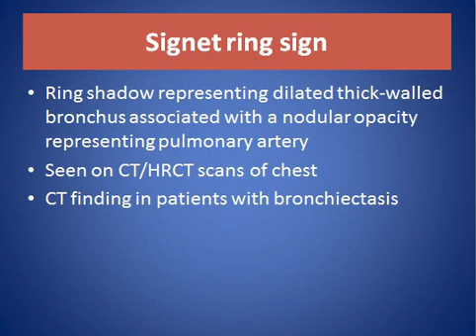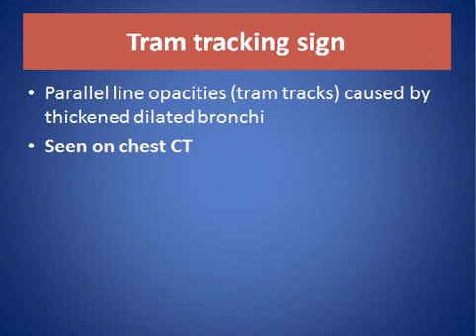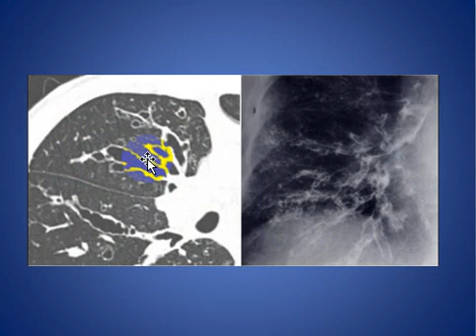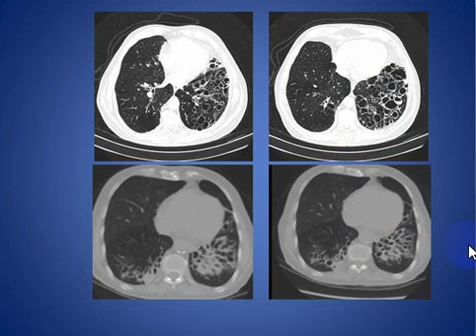Signs of bronchiectasis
Short talk about the what is bronchiectasis , definition , types and some causes with radiological signs of bronchiectasis

Consultant Radiologist